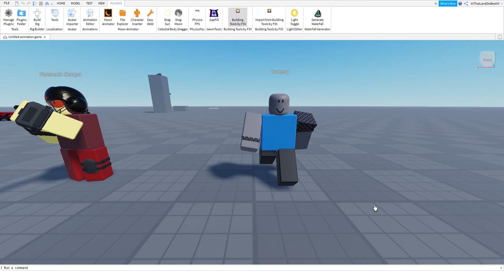Raider (enemy) [raider invasion]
yes
how
to
script
help
me
pls
im
dying
with
scripts
also
models
cry
*cri*
school
bad
cringe
suck